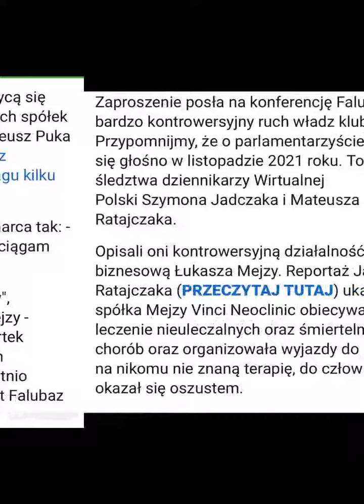OBURZENIE KIBICÓW FALUBAZU ZIELONA GÓRA PO OGŁOSZENIU SPONSORA TYTULARNEGO !!